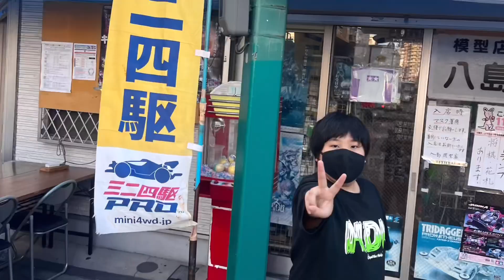#45 mini4wd第4話ミニ四駆MAついに完成！早々にコースデビュー！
ポテトのマーチを
ご検討よろしくおねがいいたします！

↓今回は↓
第4話
ミニ四駆MAついに完成！
早々にコースデビュー！
★ボールリンクマスダンパー
ハズれにくくする改造付き！

↓場所↓
新しくできたミニ四駆をコースデビュー
させる場所はそーくんが大好きな
3249ROOM！

↓↓↓ポテトのマーチ行きつけ場所↓↓↓

兵庫県尼崎市神田中通４丁目１１６　2階

大阪府大阪市北区中之島６丁目４−１

↓ポテト頭・そーくん・あーたん所属チーム↓
TEAM FRoM【公式（一応）】